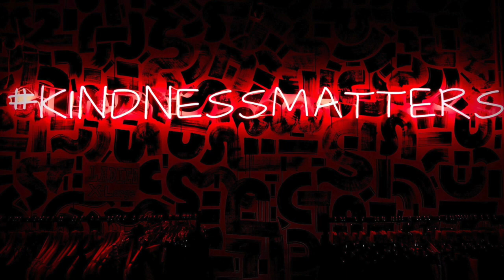Studying, Meditating, Work Music, Chill Music, Relaxing LoFi, 24/7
Your favorite time of the day :)

Winning entry will be drawn when we hit 10,000 likes!